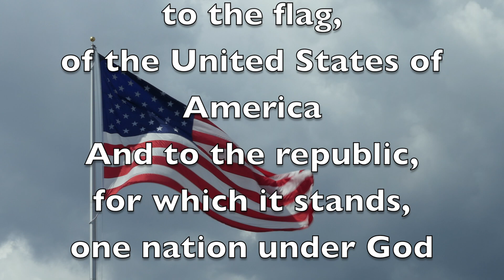Oriole TV - Season 12 - Episode 67 - 12/13/2021